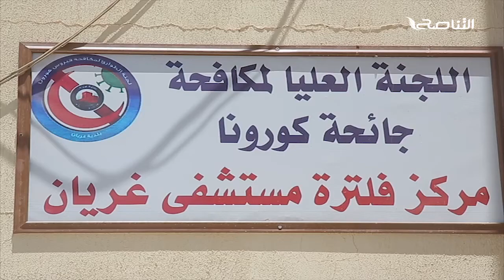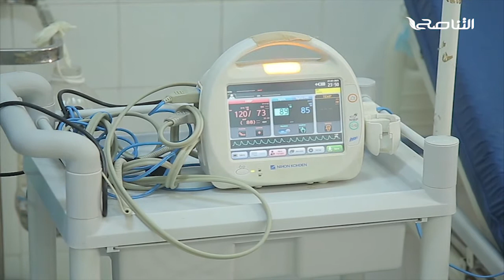تقرير - بلديات | معاناة مركز الفلترة بغريان مع ازدياد حالات الإصابة بفيروس كورونا | 3 - 8 - 2021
يعاني مركز الفلترة غريان من نقص في الإمكانيات وقلة اهتمام من قبل وزارة الصحة والجهات المعنية، فيما يطالب العاملون فيه بالاستماع إلى مطالبهم والوقوف على الوضع  داخل المركز ... تفاصيل أكثر في سياق التقرير التالي

ــــــــــــــــــــــــــــــــــــــــــــــــــــــــــــــــــــــــــ
ــــــــــــــــــــــــــــــــــــــــــــــــــــــــــــــــــــــــــ
يمكنكم تحميل تطبيقنا TANASUH TV على الهواتف الذكية: